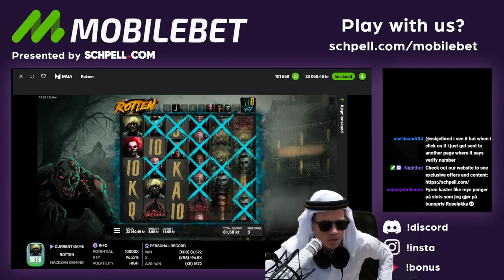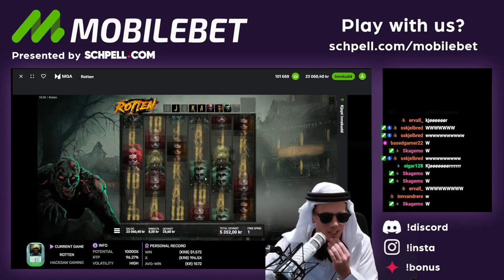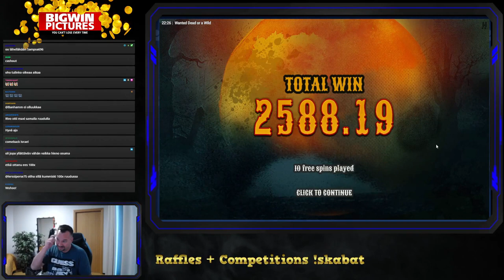Streamer Record Win - Top 5 Best wins of the week slots